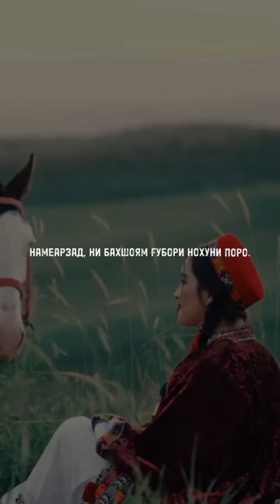Шери Хофизи Шерозӣ Посухи Лоик Шерали Духтарои Точик аз Самарканд Бухоро!